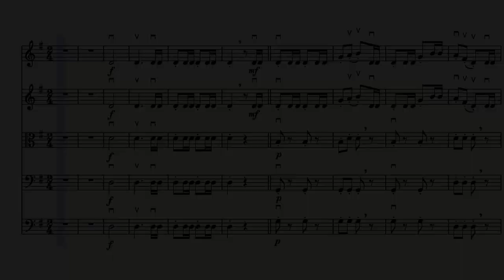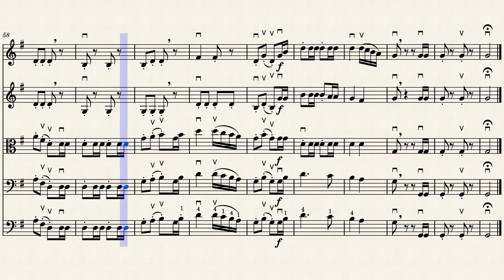William Tell Overture. Music Score for Orchestra. Play Along.